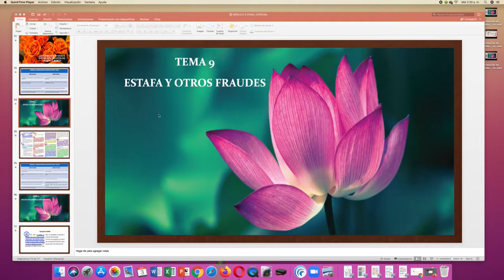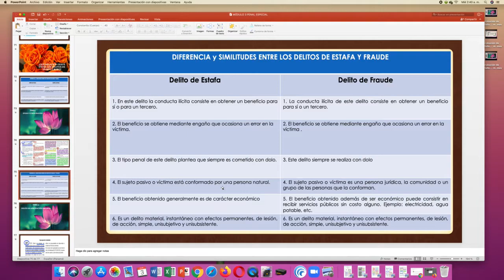Delito de Estafa y otros Fraudes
Breve análisis jurídico de los delitos de estafa y otros fraudes según la legislación penal panameña